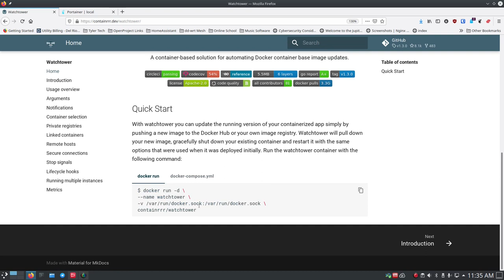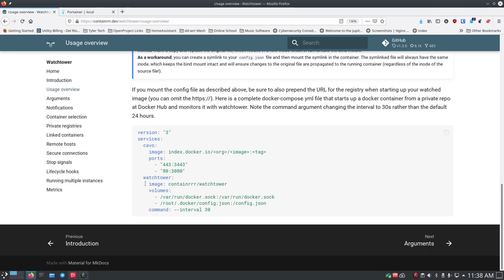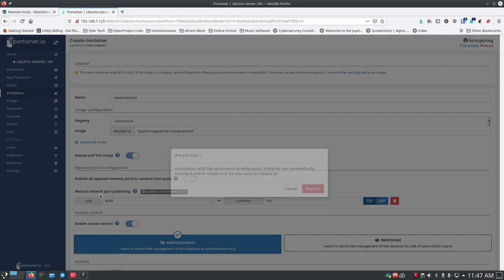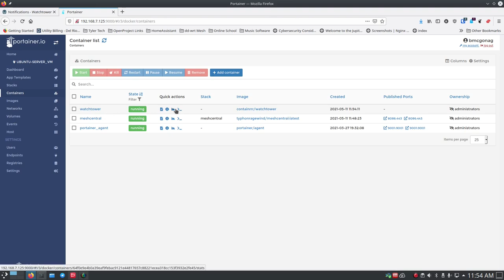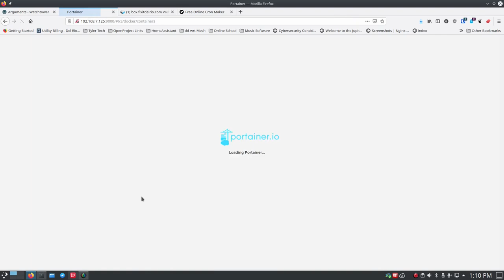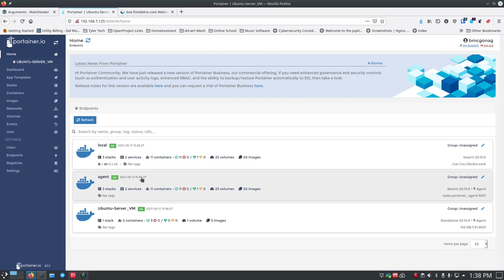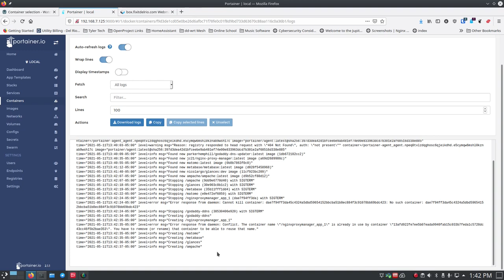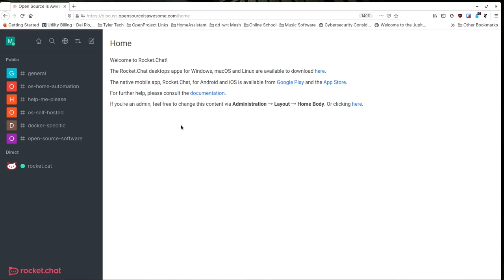Watchtower - open source way to get notified, or have your Docker containers updated automatically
Watchtower has been on my list for a long time. I’ve avoided it because I was initially told it would just update all of my Docker containers automatically. I’m not one to do auto-update things. I like to read about it, understand the changes, and know if it's going to break anything before I update in 99% of the cases.  Now, knowing that, I have rarely had breaking changes in containers, but it definitely does happen.

If you are someone who isn't averse to breaking changes, then you should consider letting Watchtower do it's thing full speed ahead.  However, if you are like me, then you'll be happy to know that you can setup Watchtower to simply notify you when there are new versions of your docker images available, and you can then choose to update, or stay where you are.

LINKS:
Shownotes

TIMESTAMPS:
00:00 Beginning

00:09 Introduction to Watchtower
02:10 Thank you to my Patrons and Subscribers! Truly, I appreciate all of your support
02:53 Getting Setup for Watchtower
06:30 Adding labels for Monitor Only in Watchtower
08:10 Installing Watchtower with Email Notification flags
11:15 Setting Watchtower to run on a Schedule
14:15 Setting up Watchtower on my Production Server - UGH! You don't want to miss this!

To Pay for Digital Ocean droplets, donations to open source projects I feature, any hardware I may need to purchase for future episodes (which I will then give to a subscriber in a drawing or contest).